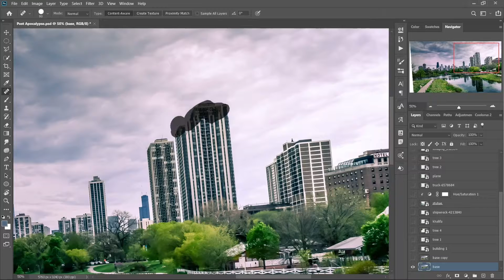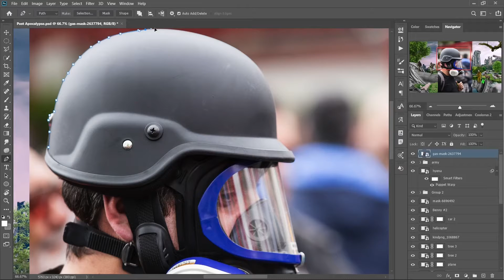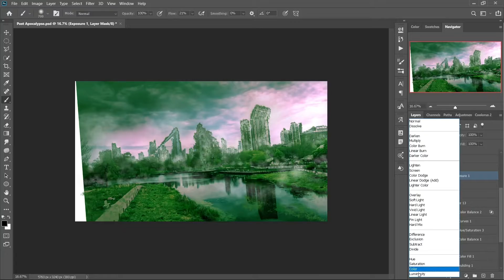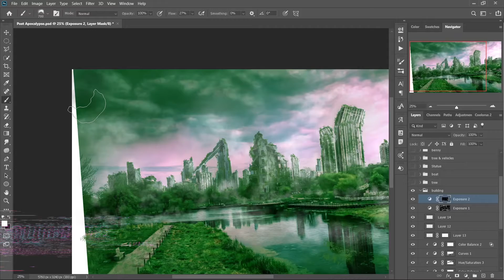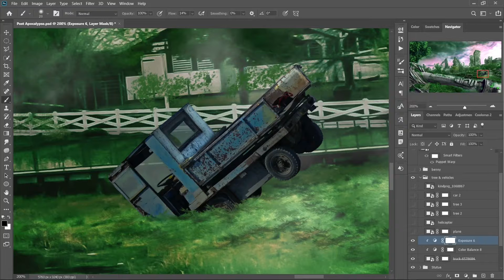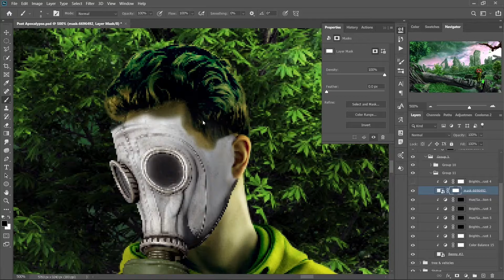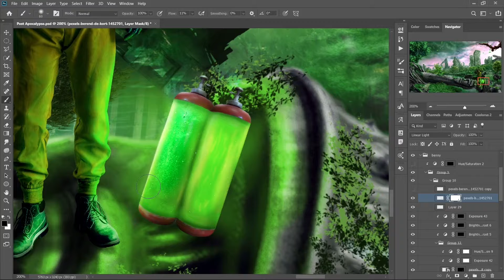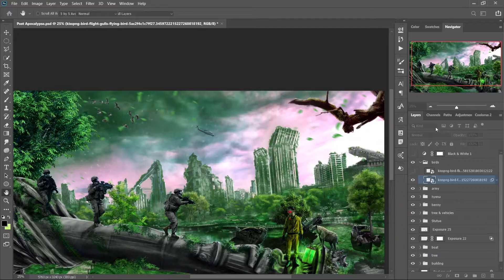The Man Who Destroyed The World | Post Apocalypse | Photo Manipulation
For this month's bennyproductions chose the Apocalypse theme and here is my submission for that battle The Man Who Destroyed The World, highly inspired by benny's old artwork called The Man Who Killed the World.
PS:- benny has destroyed the world (Photoshop world) ever since he came on youtube, in a very good manner. 😁🔥

Photoshop
lightroom
Premier Pro
After Effect